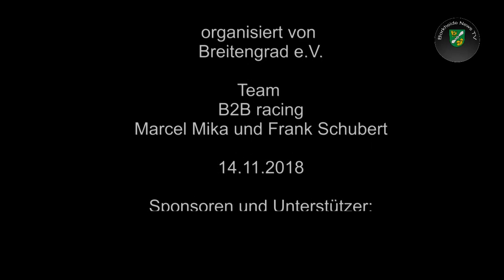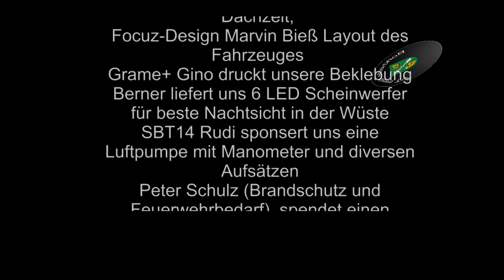Borkheide News TV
B2B racing geht schwimmen. Tschüß Europa, auf dem Weg nach Afrika, das große Abenteuer bekommt noch einmal richtig schub.

Borkheide nach Banjul geht in die zweite Phase.